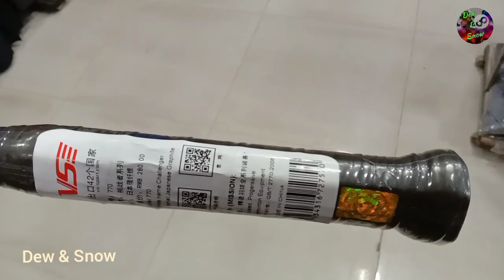Badminton Racket in bd 🏸🏸Badminton Racket Price in bd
@Dew_&_Snow

১৬০০/- টাকা থেকে ৭৫০০/— টাকা দামের পর্যন্ত রেকেট পাওয়া যায়।